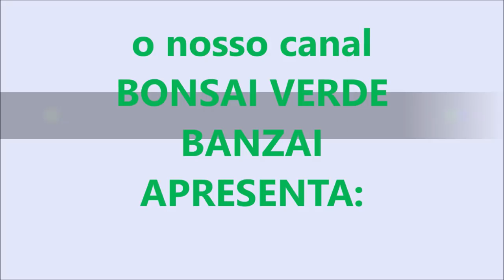LARANJINHA-KINKAN (Fortunella margarita), LINDA E SABOROSA.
#217/18 - LARANJINHA KINKAN, UMA ÁRVORE LINDA QUE PRODUZ FRUTOS SABOROSOS DURANTE QUASE O ANO TODO, ALÉM AINDA DE SER PERFEITO PARA A ARTE DO BONSAI.